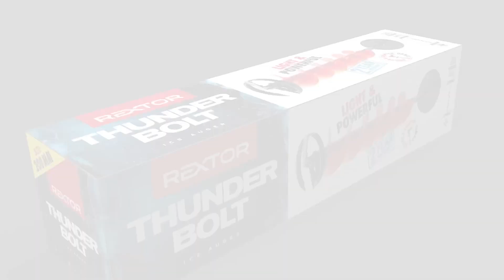Rextor THUNDER BOLT ledusurbis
Ledusurbis Rextor THUNDER BOLT ir aprīkots ar ērtu adapteri, lai to varētu izmantot ar elektrisko skrūvpistoli. Šāda tipa ledusurbja priekšrocība ir plastmasas spirāle, kas ievērojami samazina urbja svaru.
Adapteris ir aprīkots ar aizsargājošu plastmasas disku, gadījumam, ja urbis atdalās no skrūvpistoles. Urbis aprīkots ar nerūsējošā tērauda nažiem, ieskaitot centrējošo nazi, kas ļaus urbt vienmērīgā gaitā.